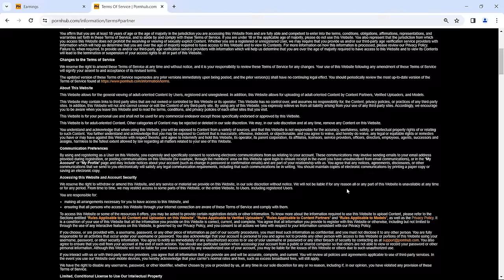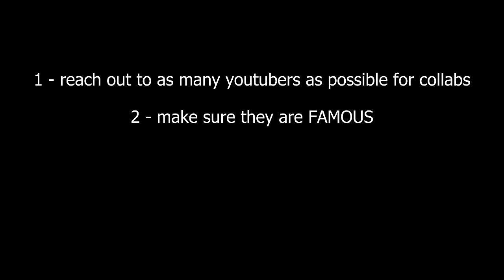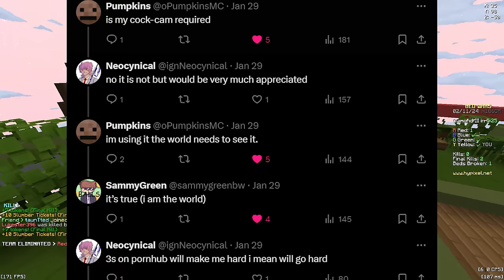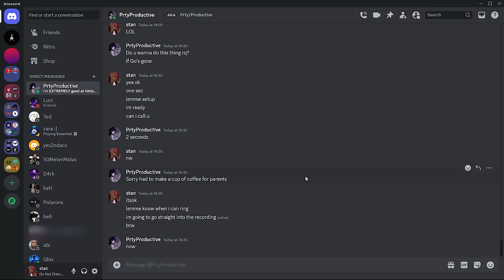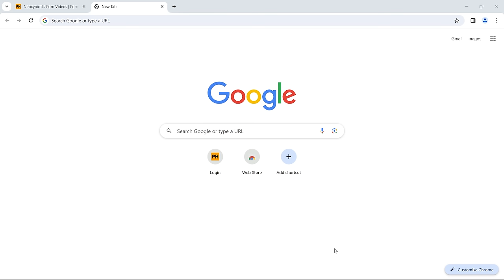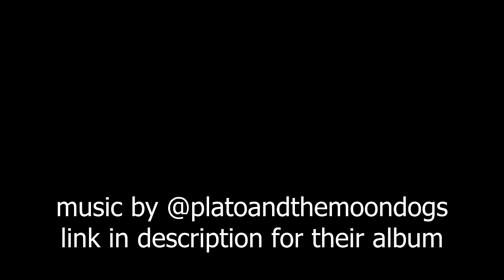I Uploaded Minecraft to PH and earnt $___ (part 2)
ok please go viral again i pray

HELP FROM:
@prtyproductive - costarring on PH with me ty legend
@kysiek - recording for PH w me
@GbixYT - recording for PH w me
@FoeneMC - recording for PH w me